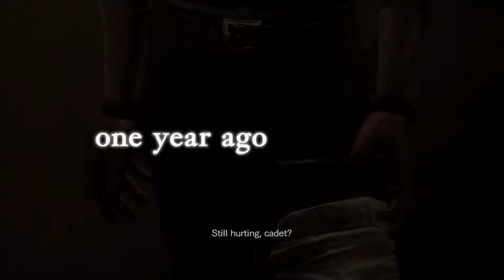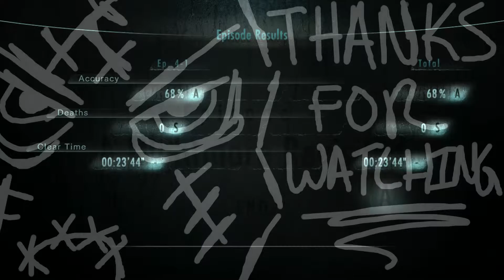[A Nightmare Revisited] (PART 04) Resident Evil - Revelations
So this is the the whole playlist of the Resident Evil Series and if you want other games check out the playlists below.

Opening up my youtube discord server feel free to come in and leave a comment or whatnot